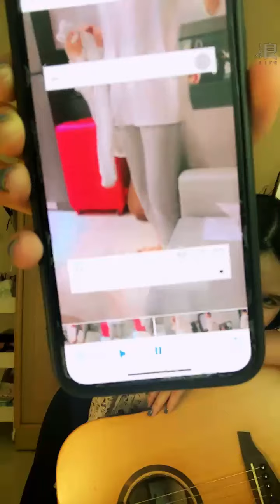210608 19:59 AKB48 TEAM TP 林亭莉(二期研究生) 浪Live